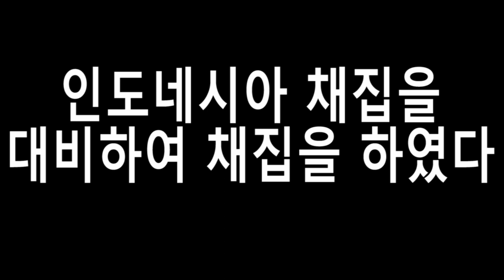오동통통한 사슴벌레들을 잡아보았다~! 한겨울채집기!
한겨울에 오동통한 사슴벌레들을 잡았습니다~!!